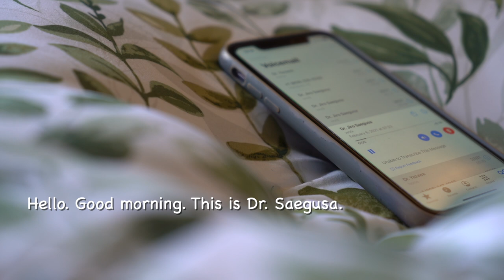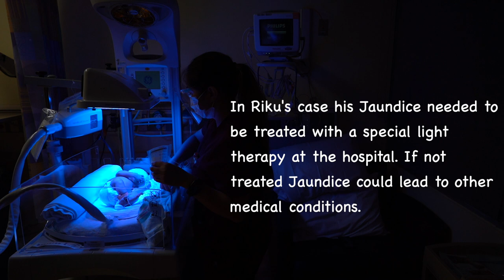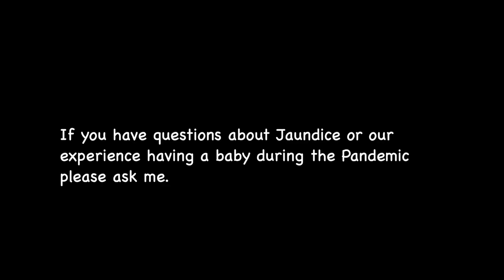Vlog #1 We had a Covid Baby. Riku's Birth Story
Riku Nam-ay Fontaine was born on February 3, 2021 at 8:31 PM. This was our experience having a baby during the Pandemic, which was further complicated when he developed Jaundice.

THANK YOU to the all the nurses and doctors who helped us and made us feel very comfortable and safe during our stay at the hospital.

Equipment Used
Sony a7iii
Sony 24mm f1.4
Diety V-Mic D4 Duo Mic
Sokani LCD Monitor
Joby GorillaPod